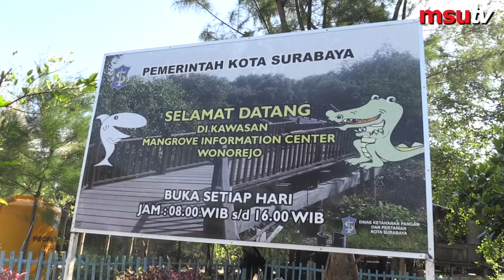MSU's Cross Border SDG Program at Surabaya, Indonesia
Management & Science University (MSU) had its cross border program in Surabaya Indonesia, through the Mangrove Tree Planting project. The program was a joint collaboration between MSU & UNAIR in support for the UN Sustainable Developmental Goals (SDG). MSU President, Prof Tan Sri Dato Wira Dr Mohd Shukri, joined the Student Representative Council and students from both universities in the activities that will further benefit the community for better future.